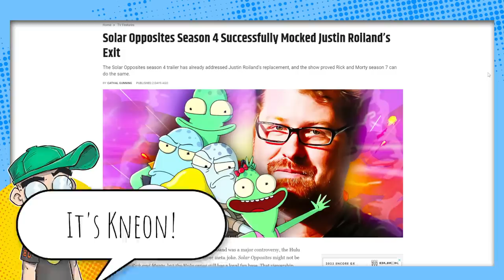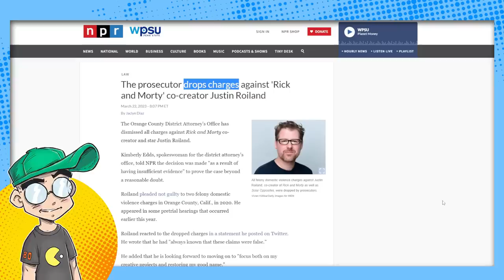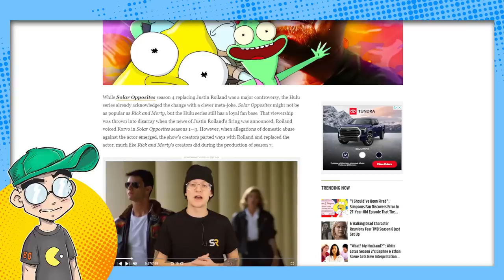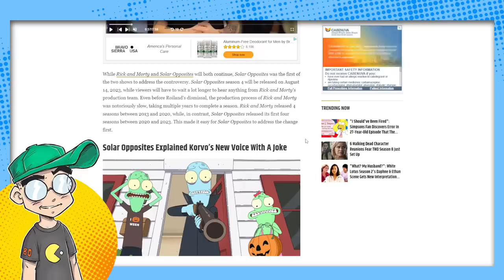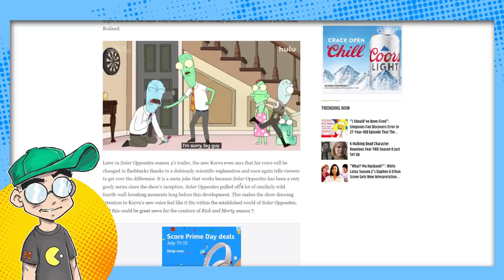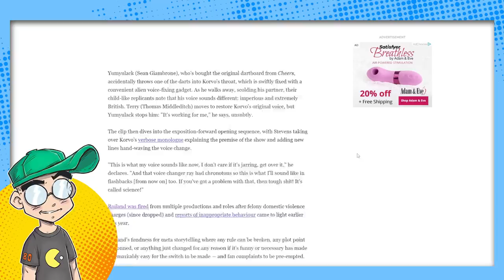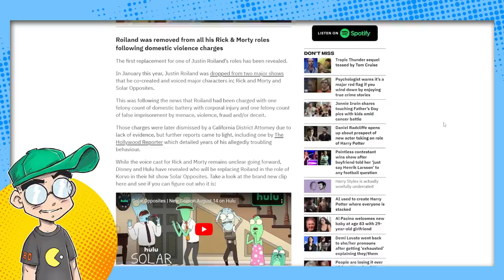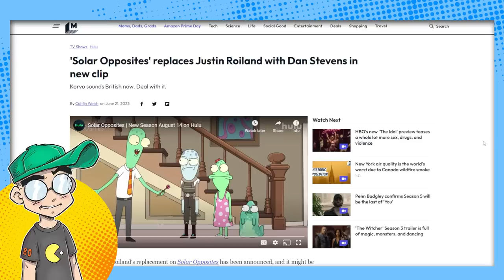Justin Roiland Replaced in an ICE COLD Way in Solar Opposites!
Justin Roiland has been replaced with Dan Stevens on 'Solar Opposites,' but the way they did it was ICE COLD. Basically his character gets hit in the neck with a dart and is now British. And the audience is literally just told to "deal with it."